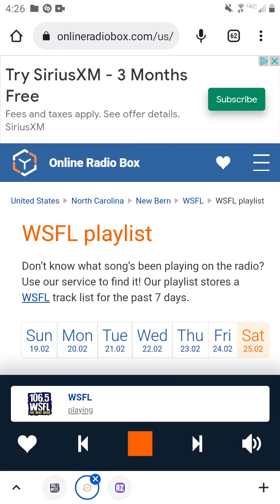106.5 WSFL Cory Segment And Commercial Break #3 (February 25, 2023)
Recorded after Winger - Can't Get Enough and before The Cars - Good Times Roll.